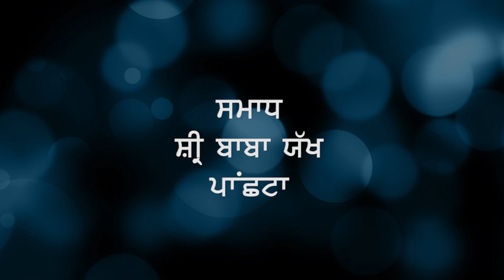Samaad Shri Baba Yakh Panchhata || Video By Lucky Panchhata Photography -99155-89713